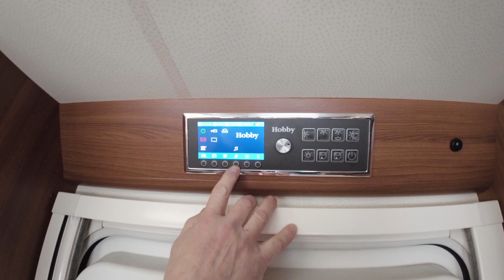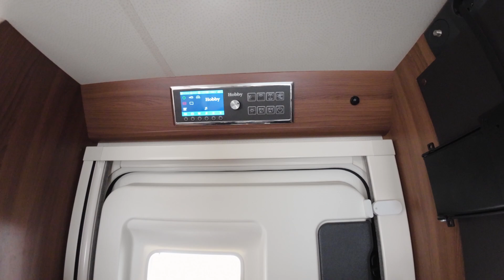Matkailuautomme esittely Hobby Optima De Luxe T65 FL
Videolla esittelemme matkailuautomme ulkoa ja sisältä.